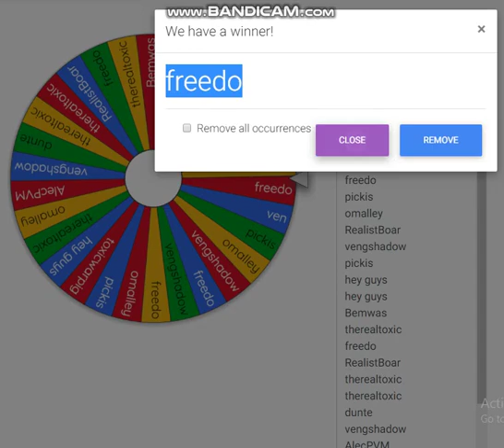Lotto DRAW!! 630m POT!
gratz to winner!